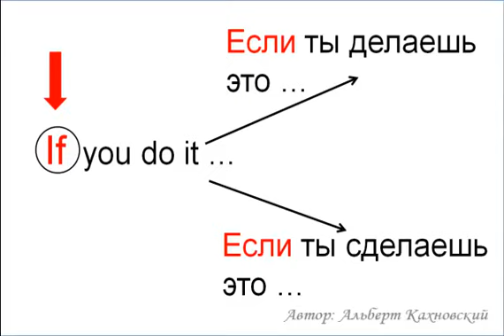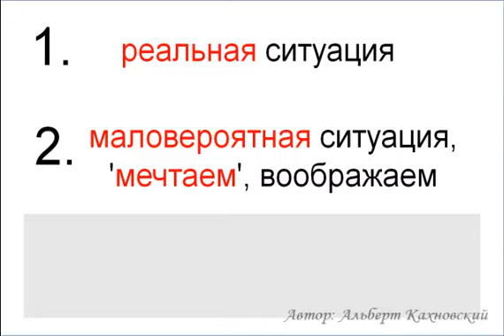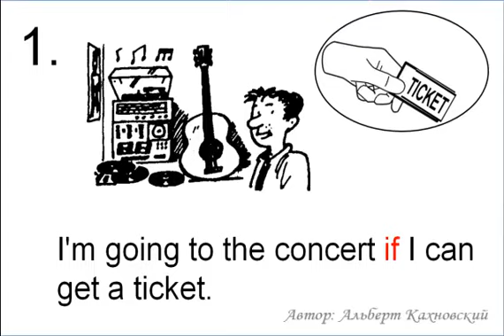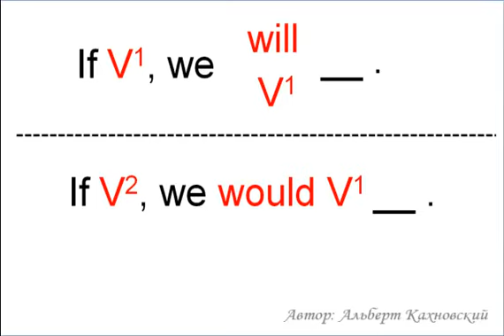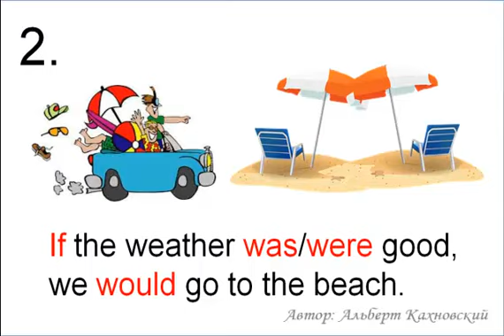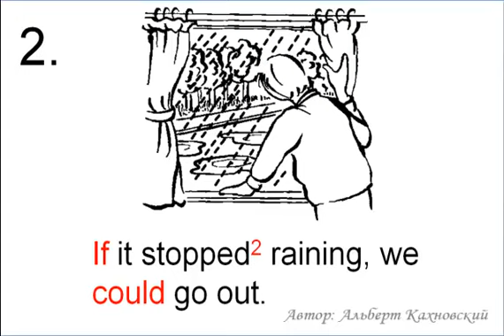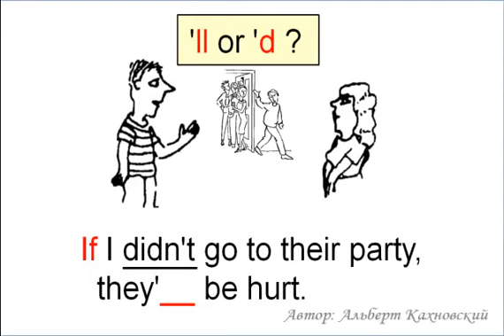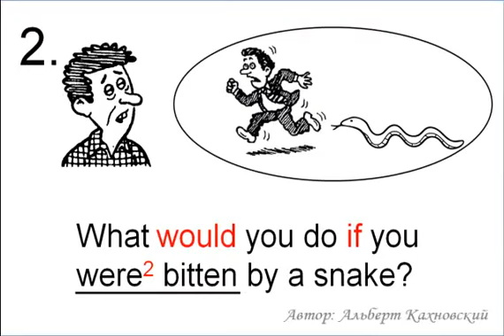Условные предложения с 'if'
- что такое условные предложения
- особенности слова 'if'
- основные 3 типа условных предложений
- 'реальная' и 'маловероятная' ситуации
- особенность использования глагола 'be' как was=were со всеми лицами
- модели постороения условных предложений
- сокращения 'll, 'd
- тест и практика произношения
Плэйлист 'Видеоуроки Альберта Кахновского по синему Мёрфи'
АльбертКахновский Хотите больше уроков, поддержите автора!

При желании, укажите свой email для того, чтобы я мог лично поблагодарить и ответить на любые Ваши вопросы.